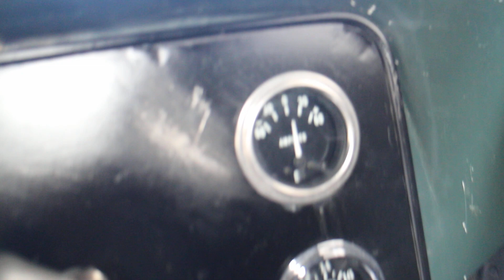1934 Ford 3 Window Coupe